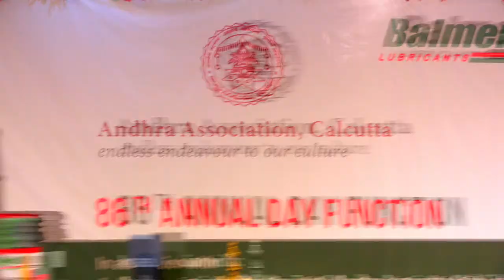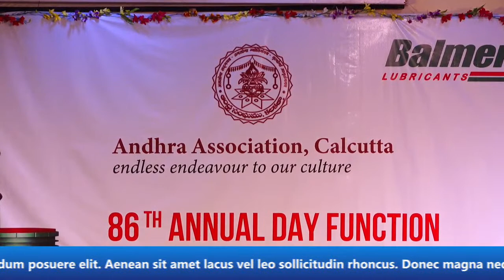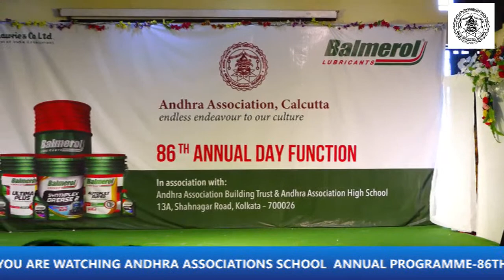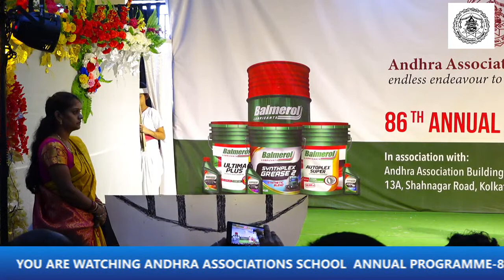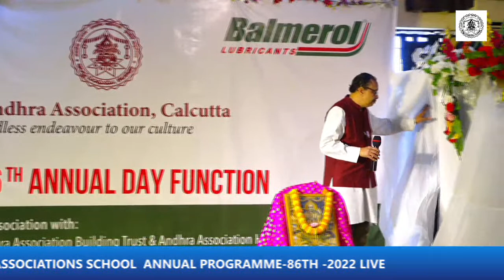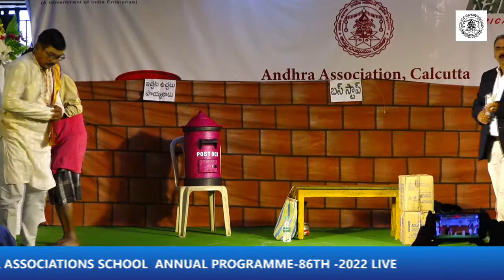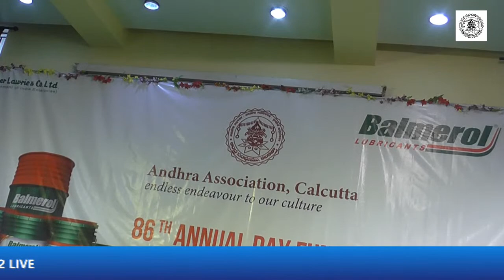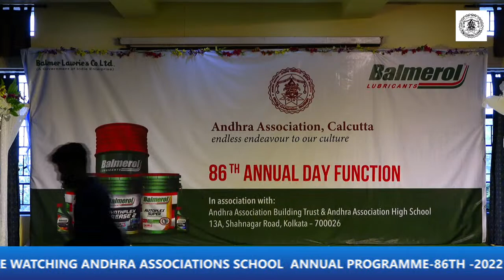Andhra Association Calcutta - 86th ANNUAL DAY 18 09 2022